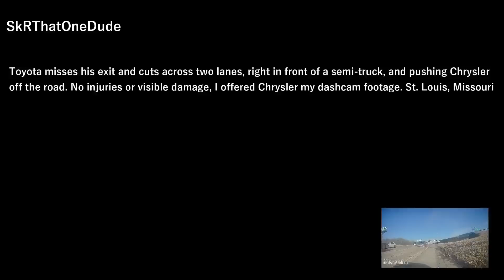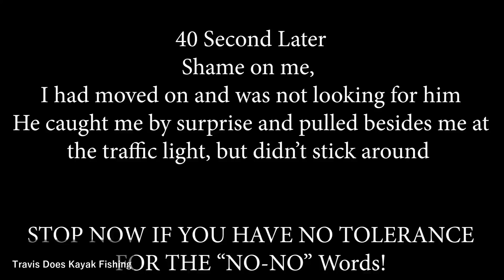Bad drivers & Driving fails -learn how to drive #408